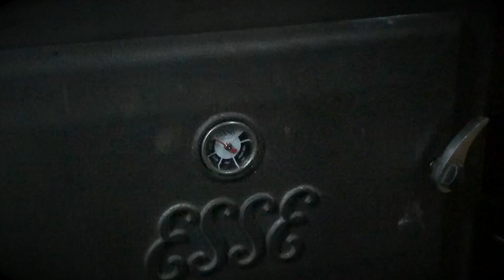THE RIVER IS RISING!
This particular video includes issues with the river levels rising, emptying a canoe filled with water, and looking ridiculous carrying a chair down the towpath.

This is Episode four of My Narrowboat Life series of videos about the highs and lows and of living off grid aboard a boat on the water.

🕘Timestamps:
0:26 - Intro
1:47 - Making a fire in the morning
2:26 - Knocking in scaffolding poles
3:07 - Emptying my canoe
4:11- Cutting Wood
4:50 - Canoeing to recording session
6:06 - New song rehearsal
6:56 - Chair on towpath
7:37 - The Weir
8:40 - Drying wood
9:02 - Outro